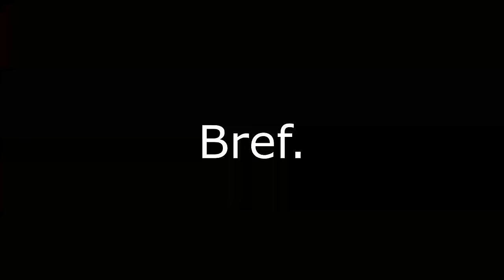ALLER A LA SALLE DE MUSCU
Une nouvelle vidéo d'animation storytime sur quand j'ai commencé à aller à la salle  :D

J'espère que la vidéo vous plait :D